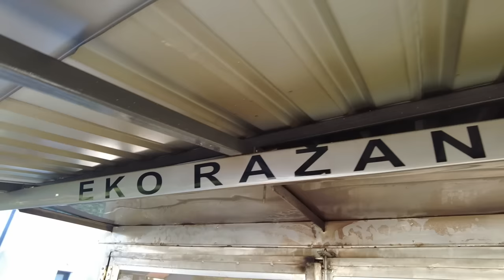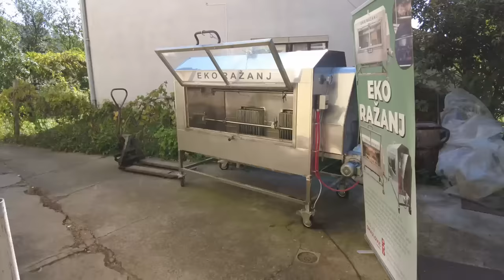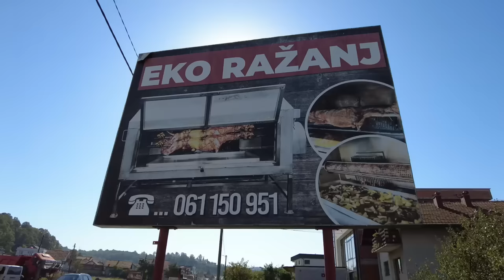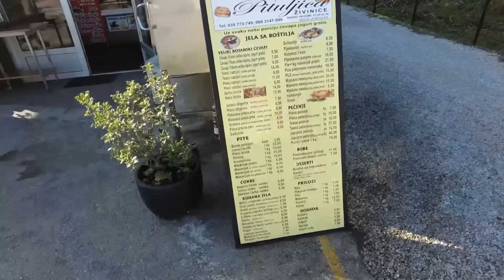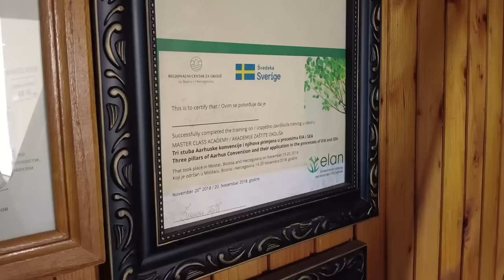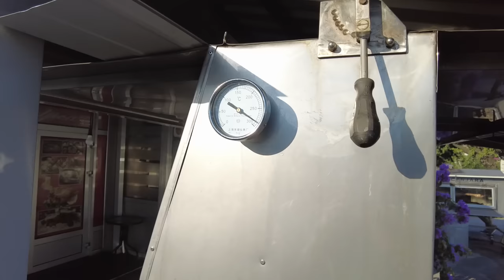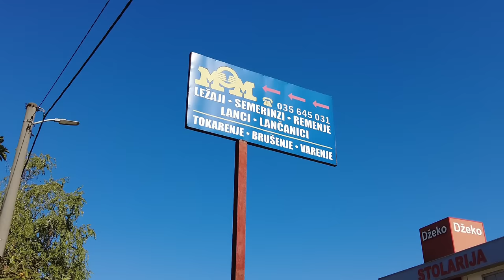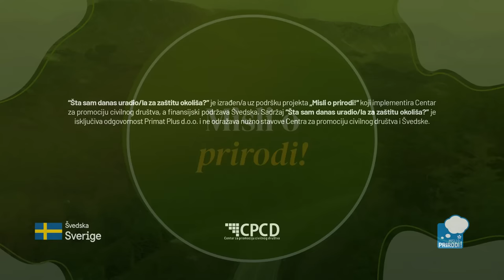Pečenjara bez dima koja daje najsočniju jagnjetinu!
Dok se tradicionalne pečenjare često suočavaju s problemima dima i pepela, restoran Pituljica u Ciljugama zahvaljujući izumu Srebreničanina Abdulaha Smajlovića, donosi iskustvo pečenja na potpuno novu razinu.  U pitanju je eko pečenjara, izum koji je prije više od godinu, porodica Đakić odlučila koristiti u svom poslu. Nakon kupovine prve eko pečenjare za jagnjad, Đakići su se ubrzo odlučili nabaviti i eko ražanj za pileće meso. Iako  godinama pripremaju hranu, kažu kako je im je ovom novom metodom posao dodatno olakšan a meso kvalitetnije i ukusnije.

Eko ražanj je dio projekta "Misli o prirodi!", koji implementira Centar za promociju civilnog društva, a finansira Švedska ambasada.

ĆEHAJE B.B,
Srebrenik 75350